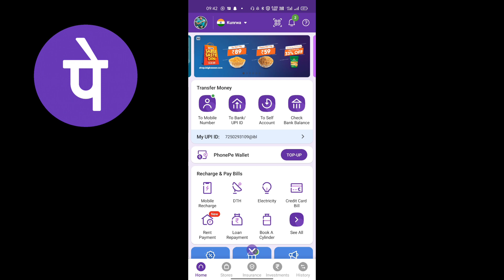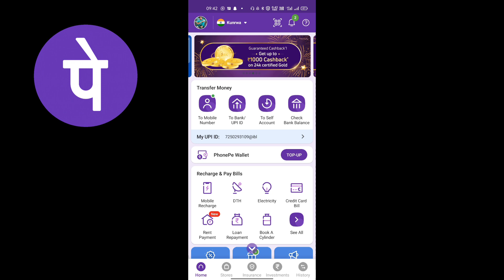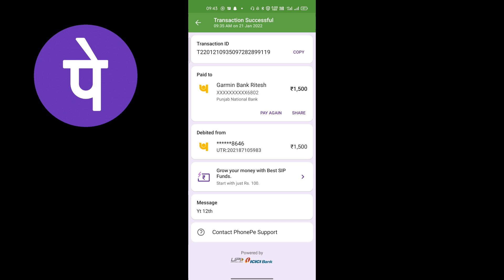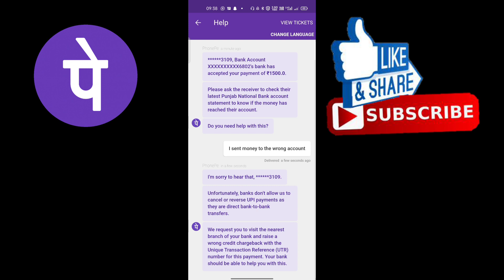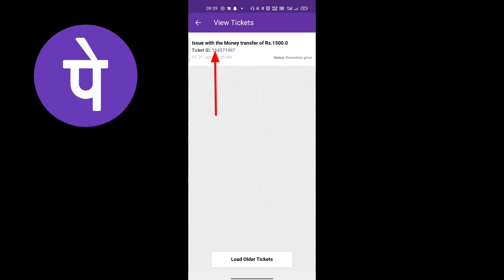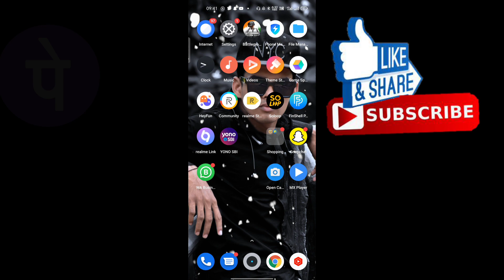Phone Pe se गलत Bank Account में पैसा Transfer हो गया है || Wrong Bank me Paisa Transfer huaa hai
1.My DSLR Camera
2.Boya Mic
3.My Tripod
4.My 2ndTripod
5.Ring Light
6.Black Background
7.Wipro Batten

.[ Tòpìc Còvèr ].

1.wrong account number money transfer
2.wrong account number bank transfer letter
3.wrong bank account transfer money
4.money transfer to wrong account
5.kya kare jab galat bank me paise transfer ho jaye
6.paytm se galat bank account me paisa transfer ho gaya
7.wrong account money transfer
8.paytm se transfer kiya paisa wapas kaise laen
9.wrong account money transfer application
10.galat account me paise transfer ho jaye to kya karen
11.amazon pay se bank me paise kaise transfer kare